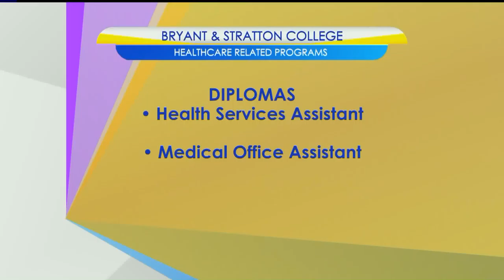Healthcare programs available at Bryant & Stratton College